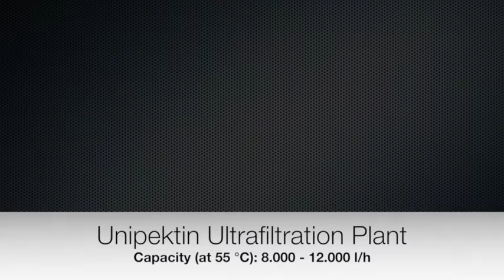Unipektin Ultrafiltration Plant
Make an offer NOW!
In this video we present to you a used Ultrafiltration Plant FOR SALE.
This plant is in a very good condition and was previously used to reduce the turbidity in juices. Capacity at 55 °C: 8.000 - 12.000 l/h.

Skype: me-trading-info

We are looking forward to hear from you!